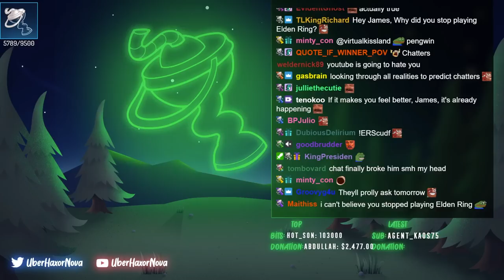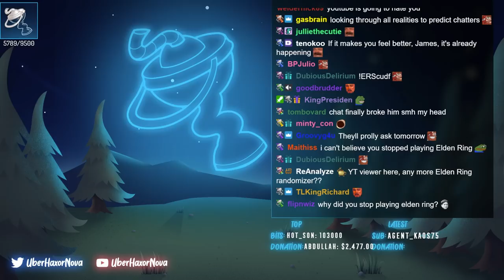[ 10 ] HORSE... PLEASE... • ELDEN RING CO-OP + RANDOMIZER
The time has come to enter the world of Elden Ring Coop. There will be malding, there will be cheesing, there will be Ws. The enemy randomizer makes it so any enemy has the potential to be a boss or a dragon so this is going to be a really difficult run.